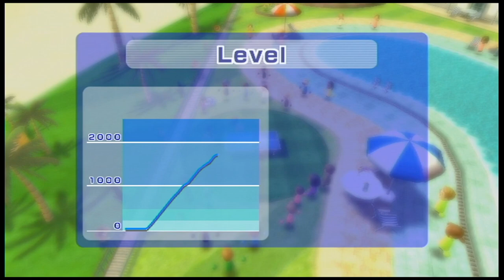Wii Sports Resort - Table Tennis | Misaki & Sakura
Facing Misaki & Sakura in table tennis.
Next time we face against Lucia for the second time.